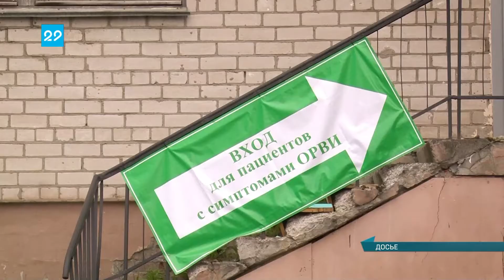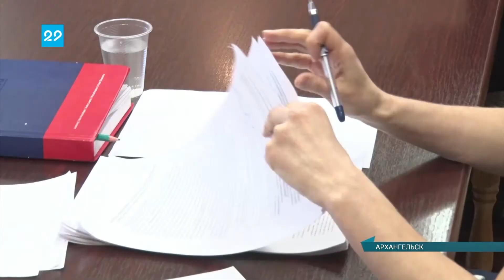09 04 2021 Круглый стол по последствиям вакцинации